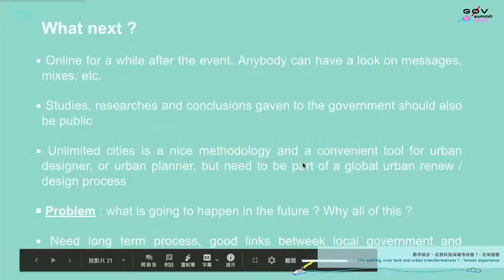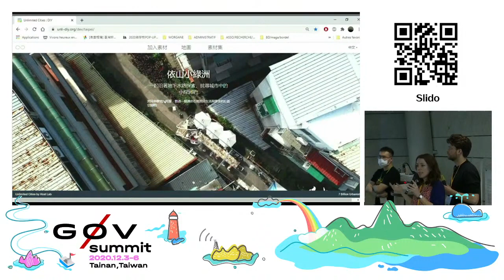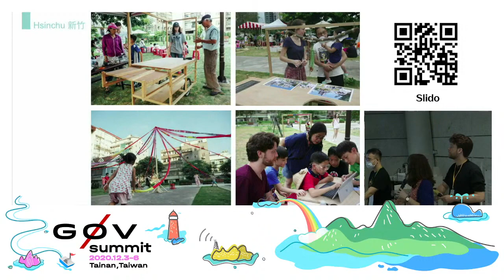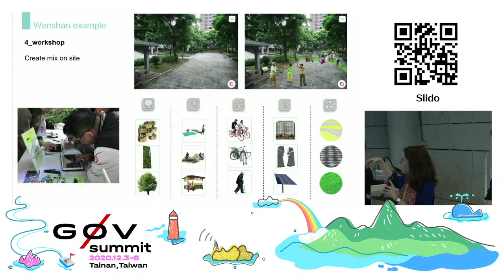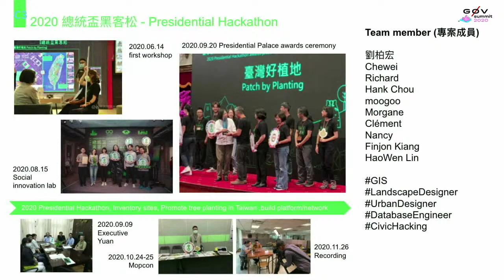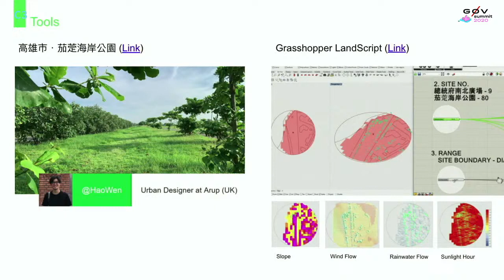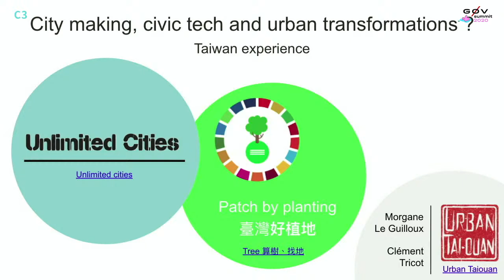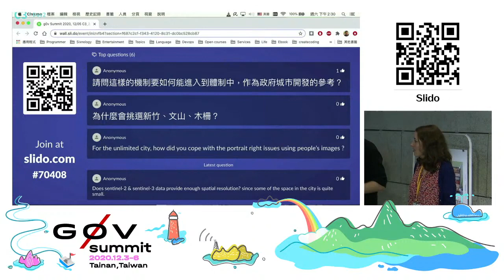都市設計、公民科技與城市改善 ? - 台灣經驗 | g0v summit 2020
議程名稱：都市設計、公民科技與城市改善 ? - 台灣經驗
Topic: City making, civic tech and urban transformations ? - Taiwan experience